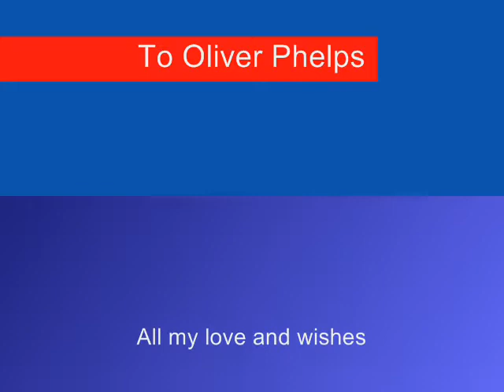Oliver Phelps - Wisdom of Wind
Another fan video to my greatest idol.